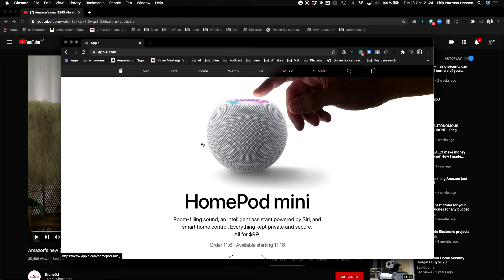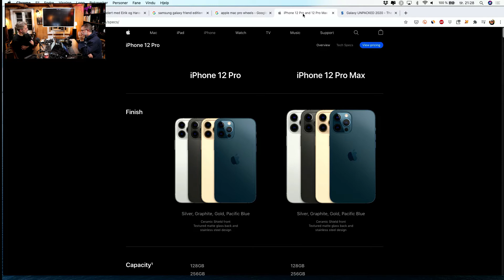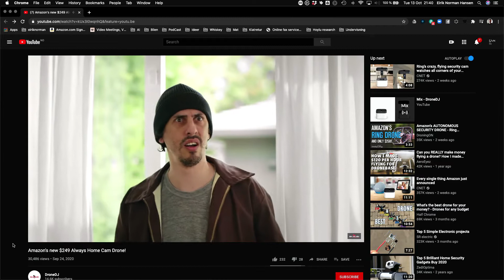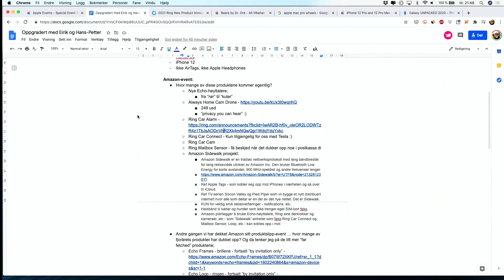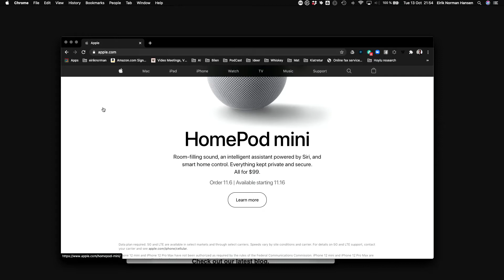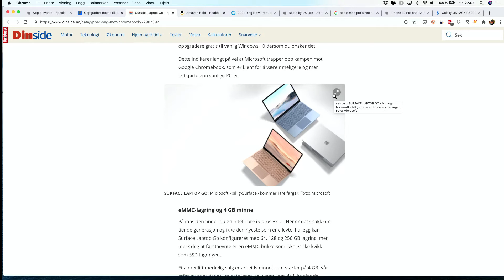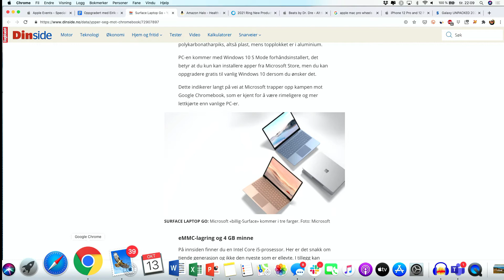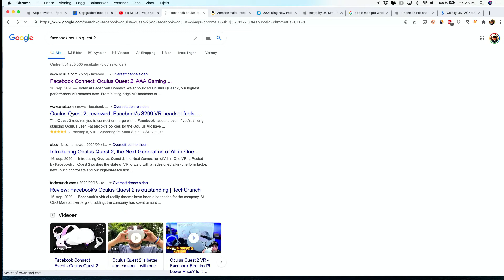Oppgradert event - Produktlanseringer fra Apple, Amazon, Microsoft, Google, Xiaomi og Samsung (A)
I løpet av de siste 4 ukene har det rast inn med nye produkter fra de store teknologiselskapene "verden over". Endelig kom Apple på plass med 5G på sine telefoner, men valgte å droppe USB C. Amazon lanserte nye smarthøyttalere og "personvern du kan høre".

Google lanserte nye utgaver av Chromecast og en ny smarthøyttaler, mens Microsoft lanserte nye Surface-laptoper. Og fra kinesiske Xiaomi kom det en helt rå telefon, med det logiske navnet Mi 10T Pro, som hardware-messig "gruser" iPhone 12 Pro Max og det til en mye billigere penge.

Eirik og jeg spilte inn episoden minutter etter at Apple-eventet var avsluttet. Det ble en sen kveld, som gjør seg merkbart ved at vi stokker om på 4G, 5G, 11 X og 12, osv. Du får ha oss unnskyldt :)

Mer informasjon om alle produktene vi har snakket om, finner du på Facebook-gruppen «Oppgradert med Eirik og Hans-Petter».

På Facebook-gruppen vår vil du også finne lenker til alle produkter vi har snakket om også, i tillegg til video-utgave av disse episodene.

Innhold:

00:00 - Intro
01:35 - Dårlig samvittighet overfor Samsung
07:10 - Apples lansering av iPhone 12 og HomePod Mini
25:45 - Amazons nye Ring-produkter, SideWalk, med mer
45:00 - Google Chromcast og Nest Audio
52:35 - Microsoft Surface
57:15 - Xiaomi Mi 10T Pro
1:06:30 - Avslutning